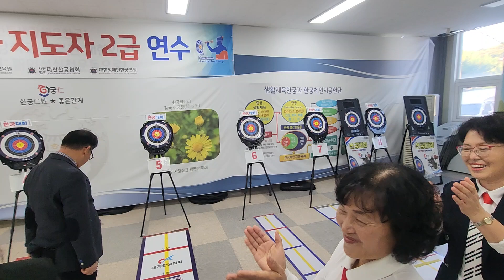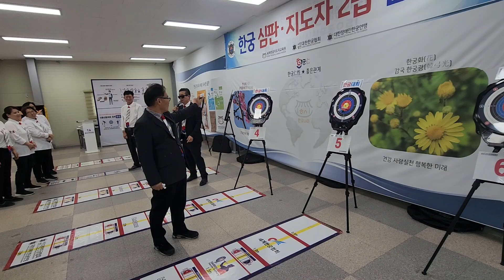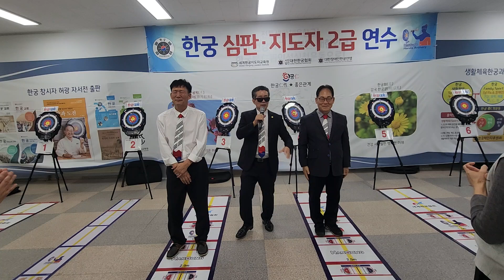한궁 5분 설명회 시연 한궁 심판 지도자 연수 중에서